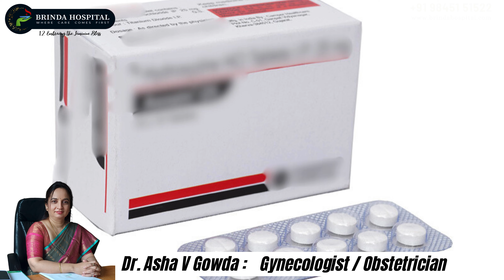PCOS (Polycystic Ovary Syndrome) awareness, brought to you by Brinda Hospital. Join Dr. Asha V Gowda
Join Dr. Asha V Gowda, a expert in women’s, as she shares invaluable insights on PCOS, its symptoms, causes, and the latest treatment options available.

PCOS is a common hormonal disorder that affects many women of reproductive age, yet it often goes unnoticed and undiagnosed Dr. Asha V Gowda discusses the importance of recognizing the signs of PCOS early, empowering women to take control of their health and seek appropriate medical care.

Throughout the video, Dr. Asha V Gowda provides practical tips on managing PCOS through lifestyle changes, diet, and mental wellness strategies. Whether you're someone living with PCOS or simply looking to understand more about this condition, this video is a must-watch.

Hit the notification bell to stay updated on our latest uploads, and let us know in the comments if you have any questions or topics you'd like us to cover in future videos.